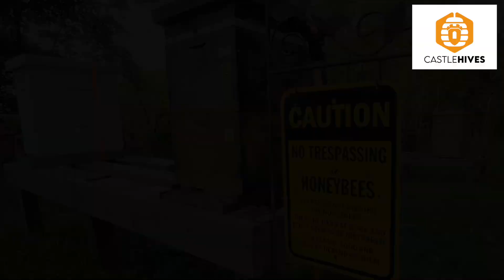beekeeping Welcome to Castle Hives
Hey all,

Welcome to Castle Hives, where Backyard Beekeeping in NE Ohio takes place. What you will see watching Castle Hives is my journey in Beekeeping. It all started on Earth Day 2017, and has been a journey since. There has been ups and downs, and I share everything so that we can all learn. I look forward to showing you how i keep Bees, in NE Ohio.

P.S. I'm not an expert, so watch as I learn and grow my knowledge in Beekeeping.

Brian

Video Timeline:
0:00 - Intro
0:22 - Welcome to Castle Hives
2:11 - SloMo Outro

Equipment Used to Film:
GoPro Hero 9 with Media Mod